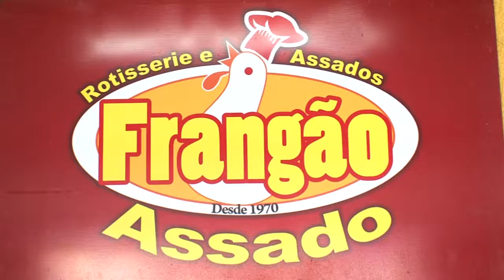RESTAURANTE EM BAURU - FRANGAO ASSADO - S 34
Frangão Assado entrega para toda Bauru, Rotisserie, Marmitas, Marmitex e Self Service

R- Elias Miguel Maluf, 2-20, V. Falcão, Bauru